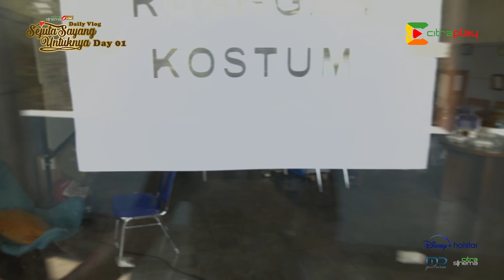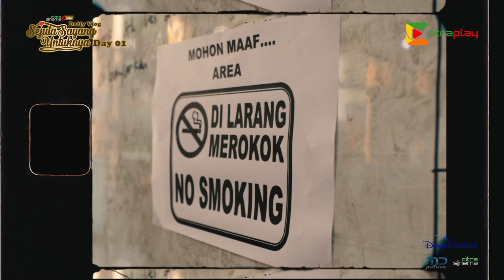Daily Vlog Sejuta Sayang Untuknya Day 01 - Citrasinema On Set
Konten ini memperlihatkan kegiatan shooting dan keseruan artis maupun crew shooting Film Sejuta Sayang Untuknya(judul awal Tanpa Kata Cinta) yang diproduksi Citrasinema. Artis yang terlibat dalam film ini diantaranya Deddy Mizwar, Syifa Hadju, Umay shahab, Edbert Enstein, Asrul Dahlan, Dll. Proses shooting dilaksanakan selama 14 hari, mulai tanggal tanggal 09 November 2019 hingga 26 November 2019.

Produced By : Bayu Fatullah
Videographer : Teguh "Uwo" Adityo
Editor Offline : M. Fiqih Setiadi
Editor Online : Hanif Hardiansyah
Graphic Design : Bambang Sujadi
Creative Concept : CitraPlay Team